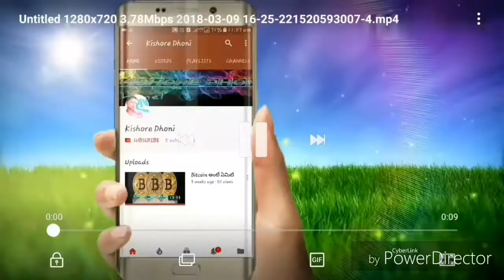Lotus Temple in yadirigutta Hyderabad